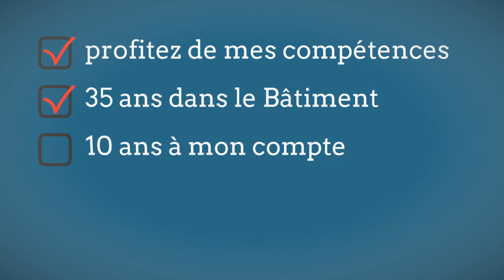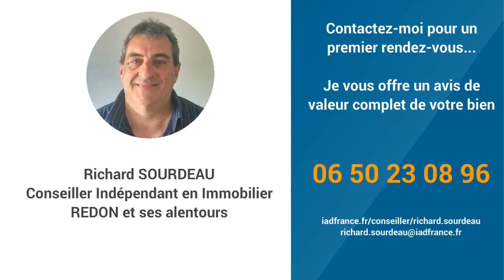Conseiller Immobilier Massérac - Richard SOURDEAU - ► 06 50 23 08 96 ◄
Votre conseiller Immobilier Massérac Richard SOURDEAU vous propose:
Vous avez le projet de vendre votre maison ou appartement ? N'hésitez pas à me contacter.
Richard SOURDEAU - Conseiller en Immobilier sur REDON et 30 KMS aux alentours
Sachez que vendre un bien n'est pas si aussi simple que l'on vous le fait croire
Prise des côtes

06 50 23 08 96